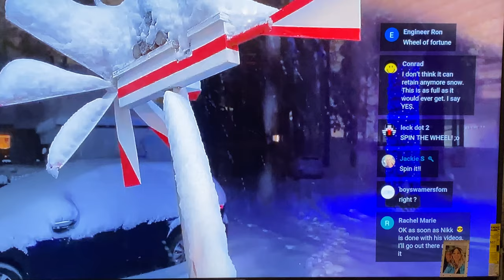Daniel Nicholson. $30 Venmo Donation. My goodness this is amazing. Thank you for the love.